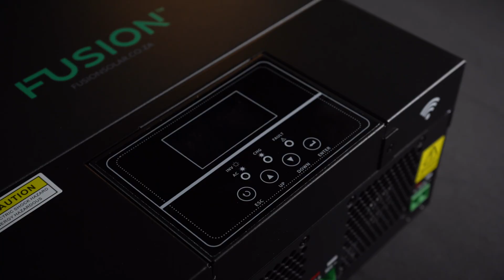A Quick Guide on Off-Grid Inverters | Solar Advice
In this video we get up close and personal with the Off Grid Inverter!

We’ll dive into some of this best selling option’s pros and cons, and unpack some essential factors to consider before making a purchase.